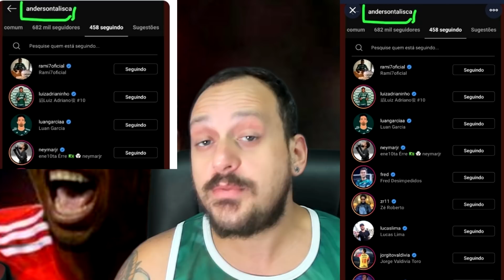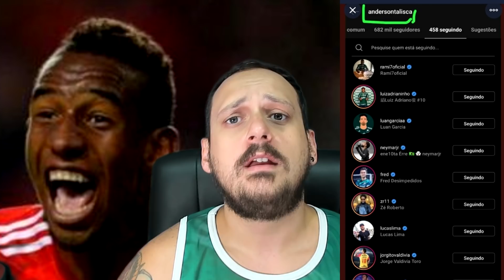PALMEIRAS ACHOU SOTELDO CARO / TALISCA SEGUE JOGADORES DO PALMEIRAS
ESTE VÍDEO CONTÉM CENAS FORTES DE  CLUBISMO

Se gostou do conteúdo e quer colaborar com seu crescimento, pense em contribuir:

Gostou? Comente!